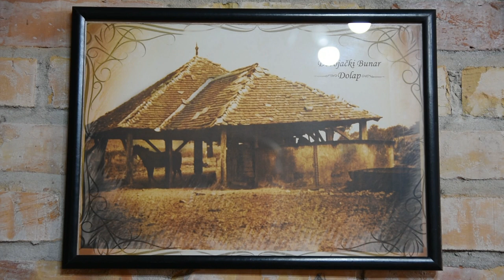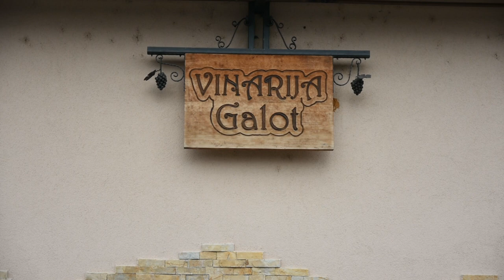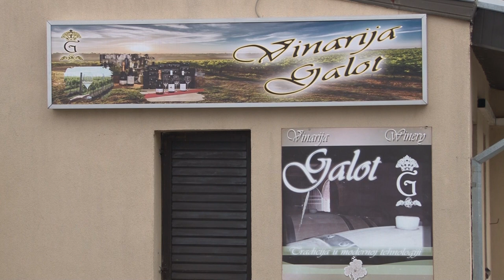VINO sa PESKA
Zbog čega vina sa peska imaju jedinstveni šmek otkrio nam je gospodin David Jovanović iz vinarije Galot.
Facebook : Farma emisija o poljoprivredi